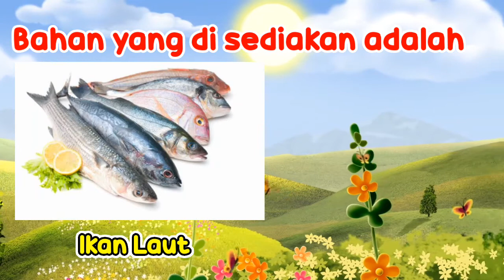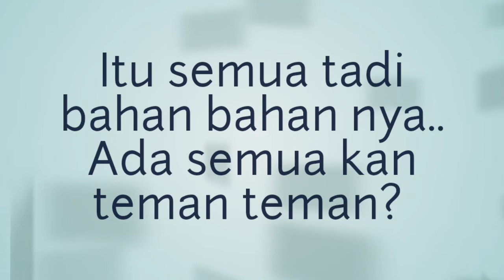Tips Menghilangkan Bau Amis pada Ikan Laut | Tutorial | Tips Sehari hari | Deoztips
Tips Menghilangkan Bau Amis pada Ikan Laut